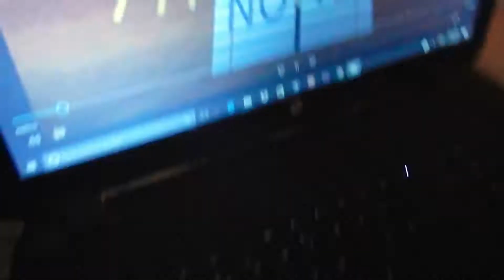GUJ 575 07.07.2017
Growing Up Jaxon Family Vlog July 7th, 2017.

We are a family of 6 with 4 kids: Zoey, Jayden, Jaxon, and Finley! We love video games, outdoors, traveling, and exploring different cities and attractions.
Our channel is about sharing our adventures with anyone that wants to watch.  We have all sorts of family videos to share including video games, camping, vlogs, attractions,  and challenges.

Find us on these other great websites!